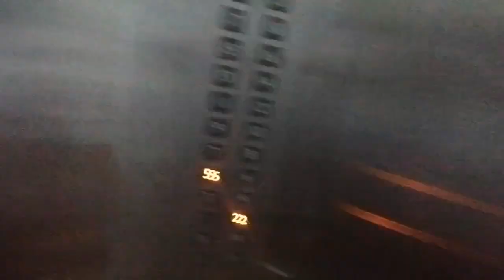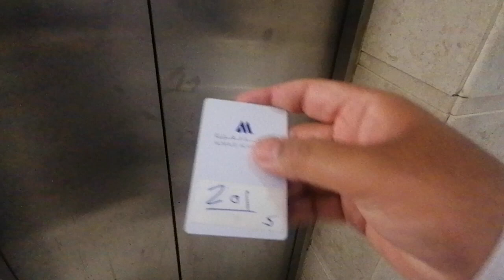Saw kabah for first time Emotional 😢